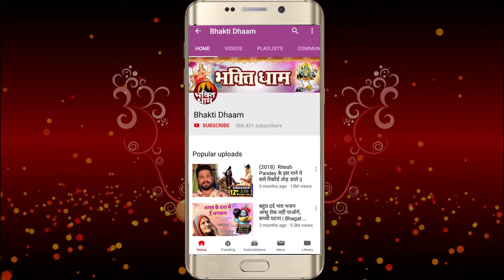मन को शांति देने वाला सबसे अच्छा भजन - रट ले हरि का नाम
Company / Label :- Bhakti Dhaam